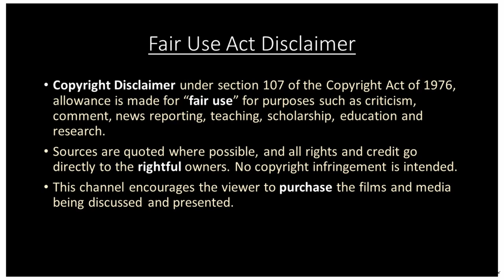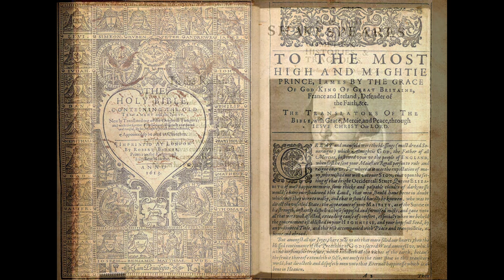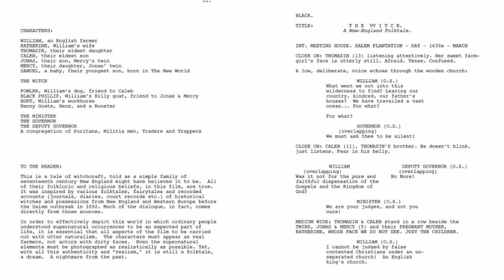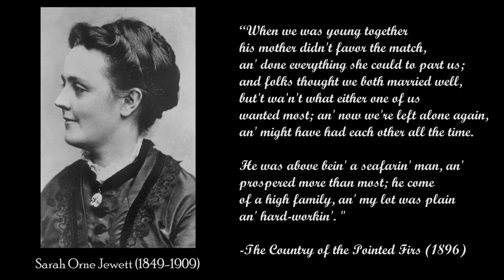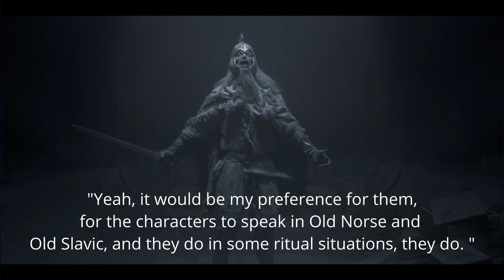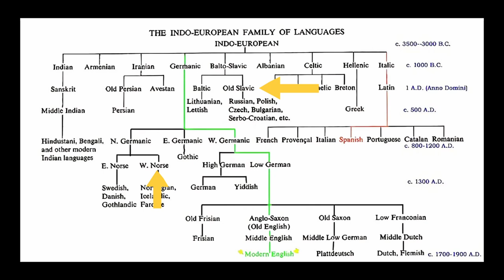The Linguistic Realism of Robert Eggers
A brief look at the three films (so far) of writer/director Robert Eggers and how he applies historical research to his movies, with a particular focus on the language of each.

00:00-01:57 Intro
01:58-04:31 The VVitch
04:32-05:52 The Lighthouse
05:53-08:14 The Northman